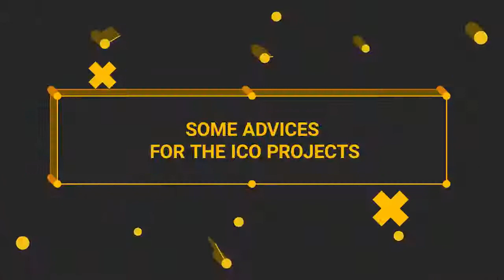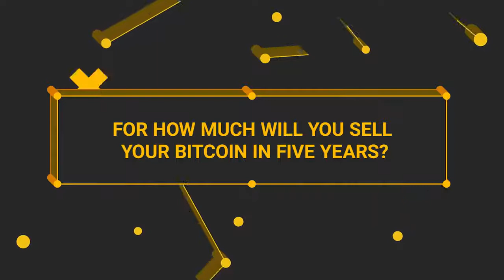Bitcoin Brock Pierce with The Cointelegraph crypto currency